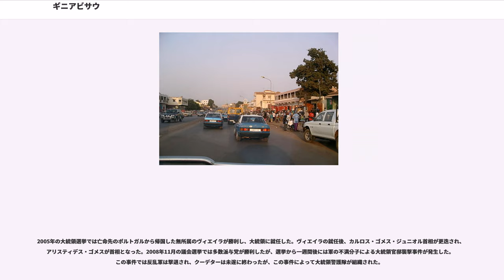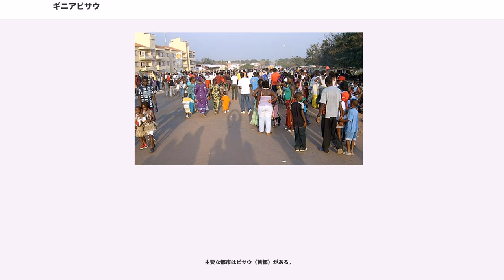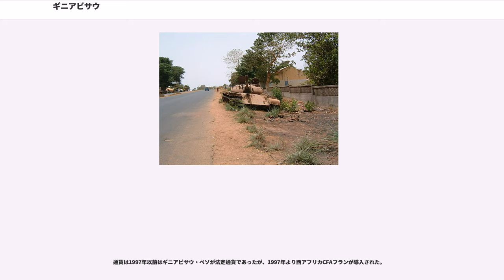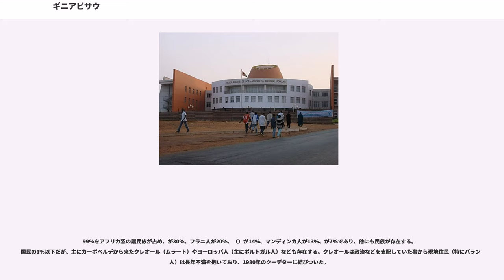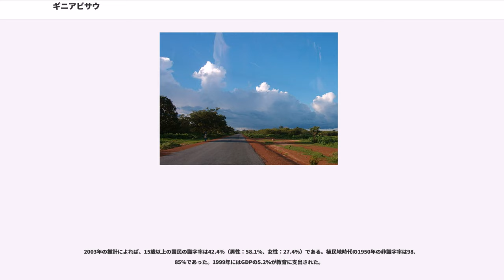ギニアビサウ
ギニアビサウ共和国（ギニアビサウきょうわこく）、通称ギニアビサウは、西アフリカに位置する共和制国家。北にセネガルと、南と南東にギニアと国境を接し、西は大西洋に面する。首都はビサウである。

1446年にポルトガル人が上陸し、南北アメリカ大陸への奴隷貿易の中継地となった。1879年にポルトガル領ギニアが単独でポルトガルの植民地となった。1963年から独立戦争を戦い、ギニア・カーボベルデ独立アフリカ党が国土の3/4を解放して1973年9月24日に独立を宣言し、アフリカで唯一の独立勢力が宗主国に一定の勝利を収めた国家となった。独立は1974年9月10日に承認された。独立後、1990年代以降はが勃発し、軍の反乱やクーデターが頻発するなど不安定な政治が続き、経済的にも依然として世界最貧国の一つである。独立後の現在も公用語はポルトガル語であり、ポルトガル語諸国共同体、ポルトガル語公用語アフリカ諸国に加盟している。アフリカ大陸では比較的面積の小さい国の一つでもある。

正式名称はポルトガル語で 。 通称 （ギネー＝ビサウ）。

公式の英語表記は 。

日本語の表記は、ギニアビサウ共和国。通称ギニアビサウ。「ギニアビサオ」と表記されることもある。

「ギニア」の名称の意味については諸説があるが、ベルベル語で「黒人たちの土地」の意味に由来するともいわれている。ギニアを国名とする国家としてはこの国の他にギニア共和国や赤道ギニア共和国があるため、それらと区別する必要から、首都の名を冠した「ギニア=ビサウ」を正式名称とした。独立当初の国名はギニアビサウ国だったが、1977年にギニアビサウ共和国へ改称した。

1446年にポルトガルがこの地域一帯の領有を宣言した。1482年、勅許会社のを設立。ポルトガルはギニアビサウのカシェウを拠点に、後にアフリカ全土でそうしたようにこの地でも奴隷貿易を開始し、この地からも多くの黒人奴隷が南北アメリカ大陸やヨーロッパに送られた。1630年にはポルトガルが総督府を設置。1671年、独占貿易会社を設立。1687年に奴隷貿易の拠点として後に首都となるビサウが建設された。

19世紀後半まで行政上ポルトガル領ギニアは大西洋上のカーボベルデ植民地の一部であったが、1879年にギニアは単独の植民地となった。20世紀に入るとポルトガルは沿岸のイスラム教徒の民族の力を借り、内陸部のアニミストの排疎運動を始めた。しかし、内陸部及び離島地域の植民地支配は混迷し、ビジャゴ諸島が完全に政府支配下になるのは1936年以降であった。第二次世界大戦中の1942年に、ビサウが正式にポルトガル領ギニアの首都と定められた。

1951年に、アフリカにおける植民地帝国の維持を望んだアントニオ・サラザール政権のポルトガルの植民地法の改正により、ポルトガルの全海外植民地は法的に植民地からポルトガルの海外州となったが、その後も各植民地の統治の実態に大きな変化はなかった。アミルカル・カブラルによればポルトガル領だった植民地時代のギニア、アンゴラ、モザンビーク、各植民地の非識字率は99%に達していた。
1956年にはアミルカル・カブラルがクレオールのギニア・カーボベルデ独立アフリカ党 (PAIGC) を設立し、以降PAIGCによる独立・民族解放運動が始まった。当初カブラルは穏健な独立運動を構想していたが、1959年8月3日にビサウでストライキを起こした港湾労働者がポルトガル軍によって多数殺害された以降は方針を変え、農村を根拠地にした武装ゲリラ闘争による独立を目指した。

1963年にはPAIGCがのポルトガル軍基地を襲撃し、ギニアビサウ独立戦争が勃発した。ソビエト連邦やキューバ、ギニアなどの支援を受けたPAIGCと、アメリカ合衆国の支援を受けたポルトガルのエスタード・ノーヴォ政権の間で植民地戦争が続いた。

1973年1月20日にPAIGCの指導者であるアミルカル・カブラルはギニアの首都・コナクリにてポルトガル秘密警察によって暗殺されたが、アミルカルの弟のルイス・カブラルが主導権を握って独立闘争は激化し、同年9月24日に領土の3/4以上を解放したPAIGCは東部の町マディナ・ド・ボエにおいてギニアビサウ国（1977年よりギニアビサウ共和国）の独立を宣言した。独立は東側諸国や非同盟国家を中心に承認された。

初代大統領には暗殺されたアミルカルの弟のルイス・カブラルが就任した。一方、ポルトガル本土でもギニアビサウでPAIGCと対峙した将軍や大尉をは...